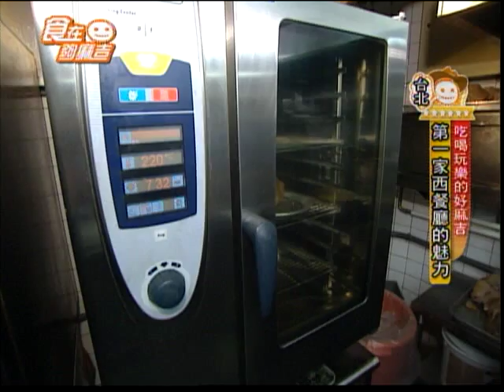食在夠麻吉 特香齋西餐廳0819 10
美國Prime頂級牛排鮮嫩上桌！歐式宮廷頂級享受！優質海陸大餐、德國豬腳酥香道地！